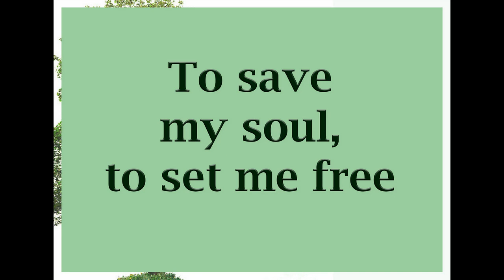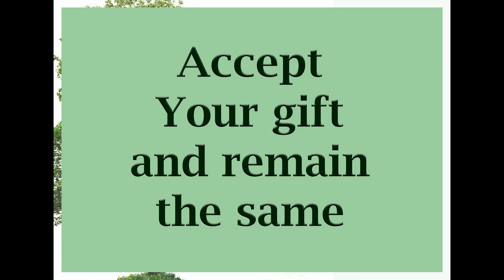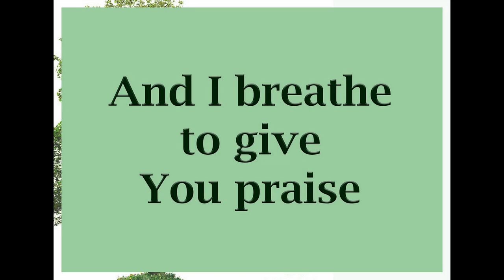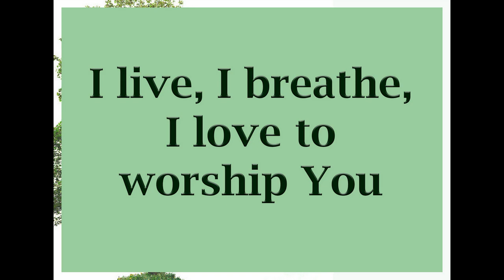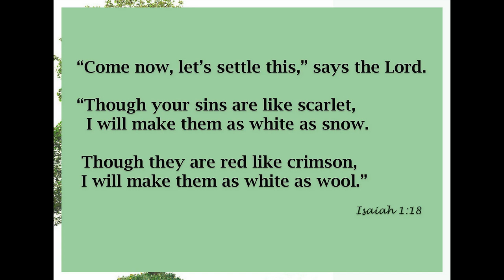I Live I Breathe. Angela Graham (LYRIC VIDEO). Best Christian Worship Songs.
I didn't deserve Your grace
I didn't deserve Your mercy
But still You took my place

And for You it wasn't enough
To save my soul, to set me free
And to make me whole
You have a plan for me a destiny for my life

So I live to give You glory
And I breathe to bring You praise
You paid the ransom for me
And You took away my shame
You said that You delight in me
And I know Your word is true
I live, I breathe, I love to worship You

Now I receive Your grace
I receive Your mercy
I wanna be like You to follow Your heart

And for me it isn't enough to take Your Name
Accept Your gift and remain the same
I wanna honor You and bless You all of my days

I live, I breathe, I love

Jon Owens